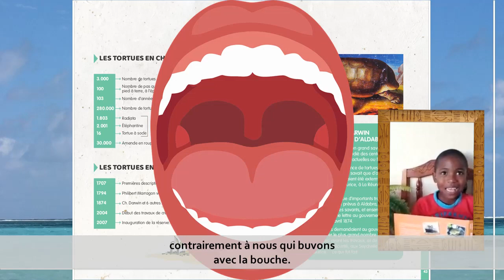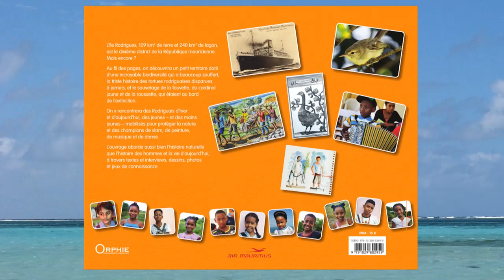Guide zanfan de l'île Rodrigues - 13 Jean Eudes Stephano GENAVE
Stéphano parle des tortues, comparées à l'homme, et évoque la réserve François Leguat, Anse Quitor, île Rodrigues